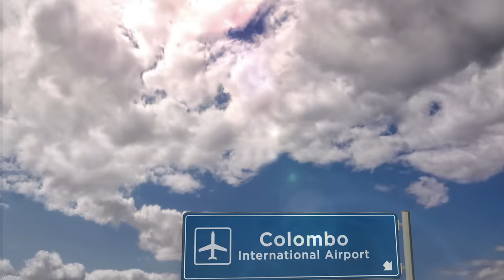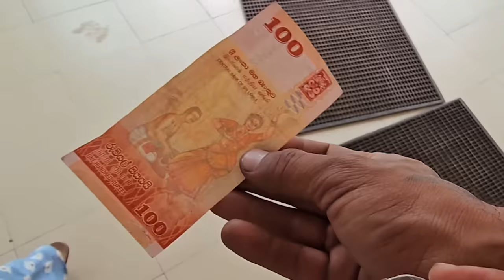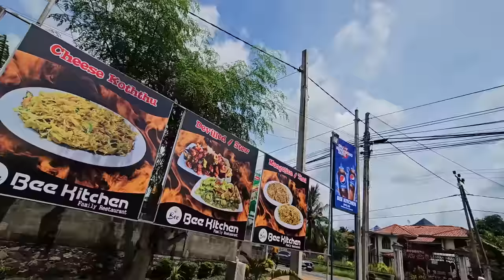Going To Sri Lanka For First Time - Vlog Day 1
In this vlog i went to Sri Lanka for the first time with my friends. Sri Lanka is one of the most beautiful city i've ever visited. 🇱🇰

Thank you so much The Ambientalist for this lovely song :-
The Ambientalist Channel - @TheAmbientalist